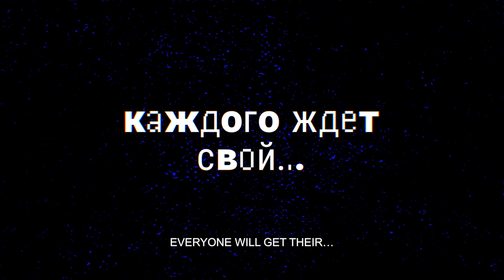Target. Season 1 | Official Teaser | [Eng. sub]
Soon...